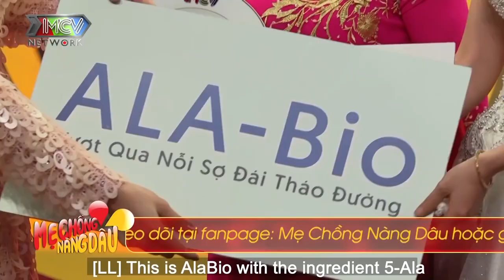MẸ CHỒNG KHÓ TÍNH nhiều lần khiến nàng dâu nghẹn ngào bật khóc vì không dám nói